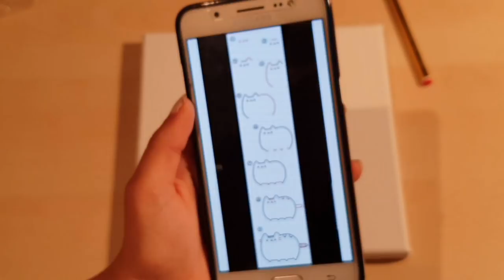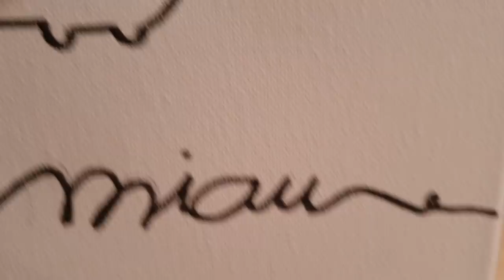PRESENTES DE ÚLTIMA HORA | 3 DIYS SIMPLES